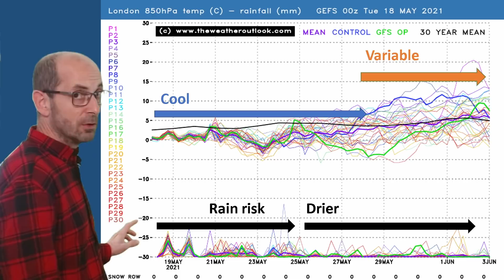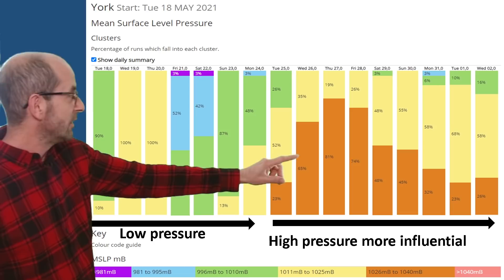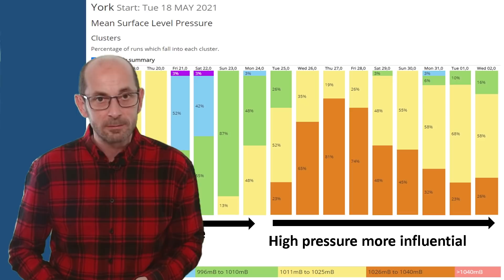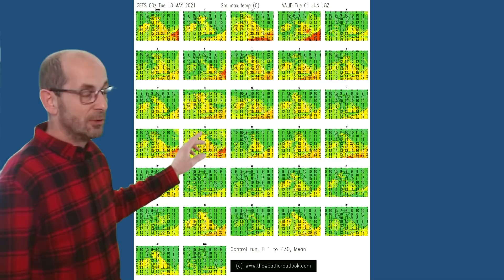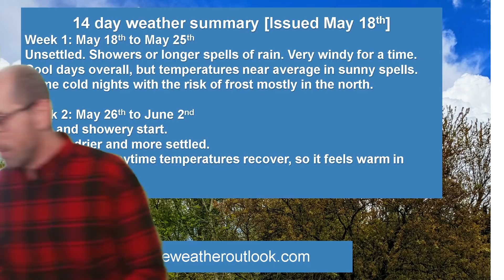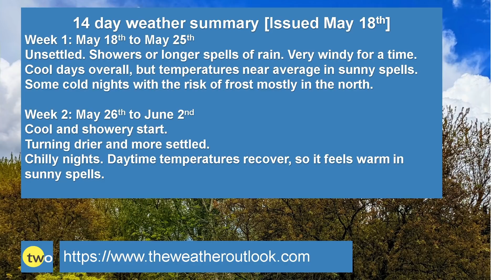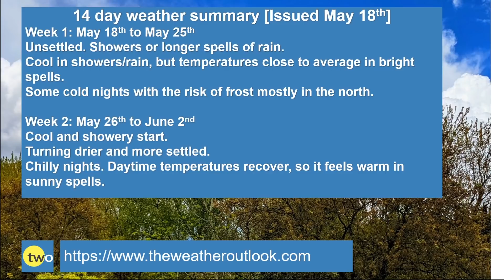Change on the way? 14 day UK weather forecast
TheWeatherOutlook's Brian Gaze takes a look at the 14 day UK weather prospects from May 18th. Is drier and more settled weather on the way as we head towards the start of the summer?

Uses high resolution graphics from computer models to show jet stream and air mass forecasts as well as rain, temperature and wind to give a more in-depth view.